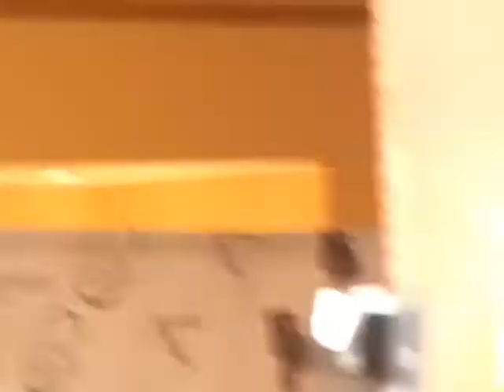Tyler Perry at Atlantis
Moive filmed in Eleuthera,Bahamas